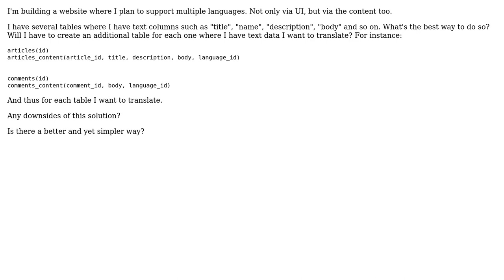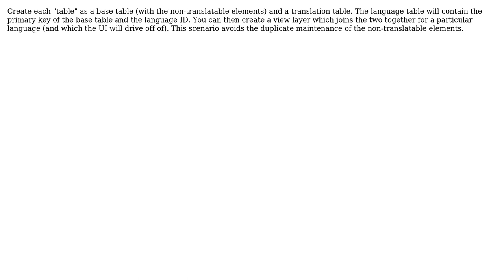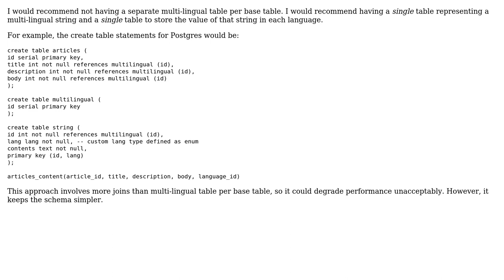Software Engineering: What's a recommended way to design a db schema for multi-language website?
With thanks & praise to God, and with thanks to the many people who have made this project possible! | Content (except music & images) licensed under CC BY-SA | Music | Images & others | With thanks to user Reinstate Monica user Raj user Egret and the Stack Exchange Network Trademarks are property of their respective owners. You are responsible for your own actions.